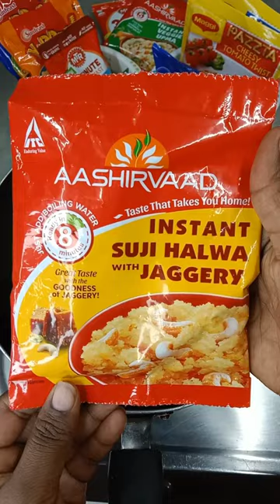AASHIRVAAD instant suji halwa with jaggery recipe in tamil - rava halwa